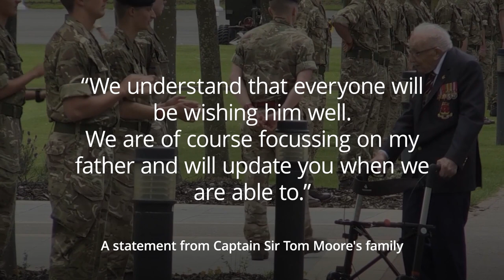Captain Sir Tom Moore in hospital with coronavirus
Captain Tom Moore, the 100-year-old Second World War veteran who was knighted after raising millions for the NHS, has been admitted to hospital after testing positive for coronavirus.

Sir Tom is being treated for pneumonia on a ward in Bedfordshire after needing additional help with his breathing, his daughter said in a tweet from her father’s account.